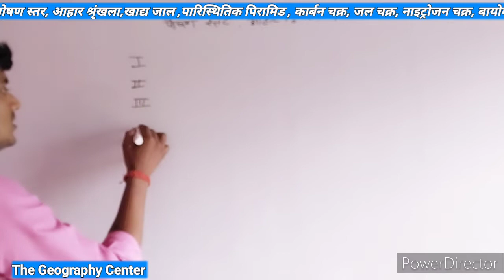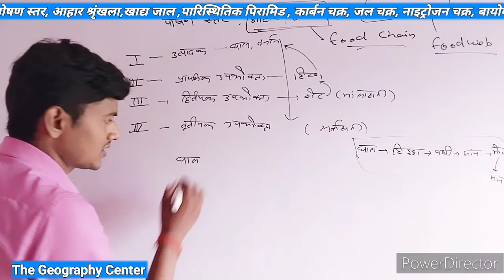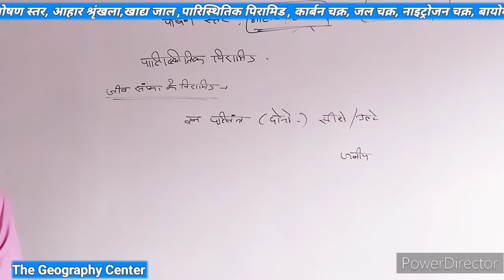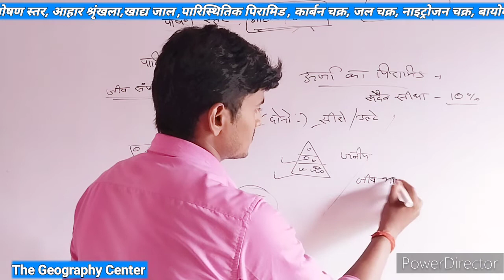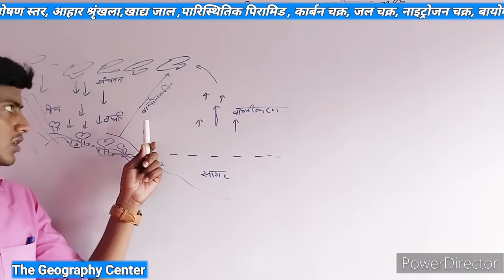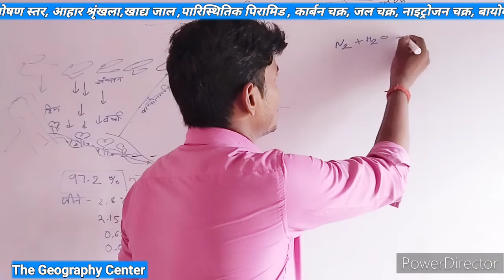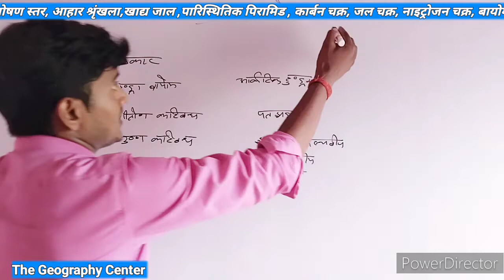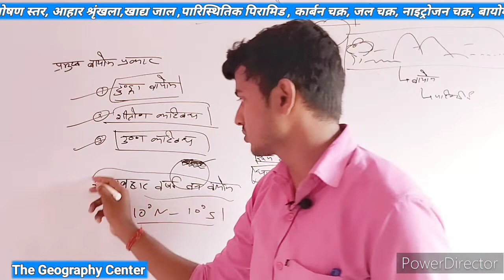आहार श्रृंखला और बायोम | 1st Semester | भौतिक भूगोल